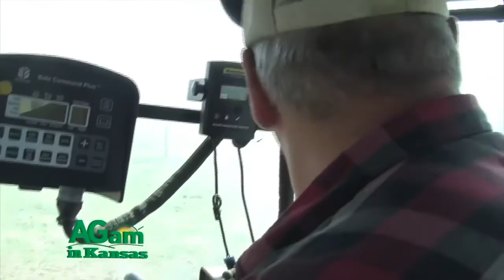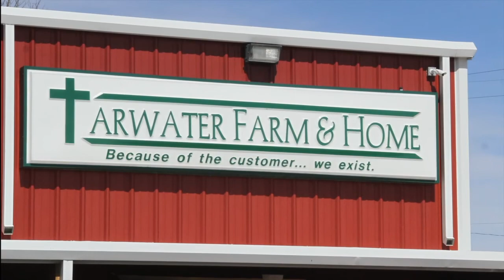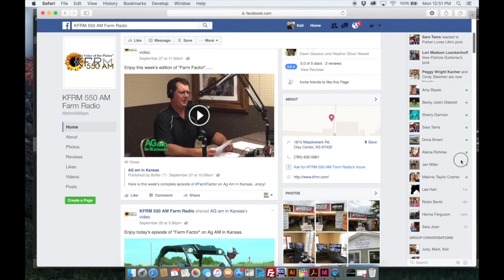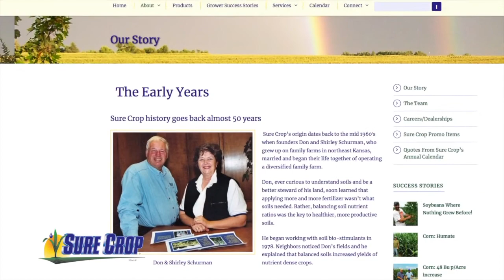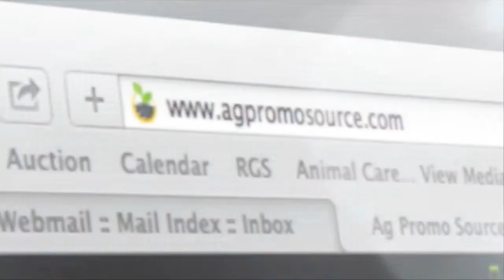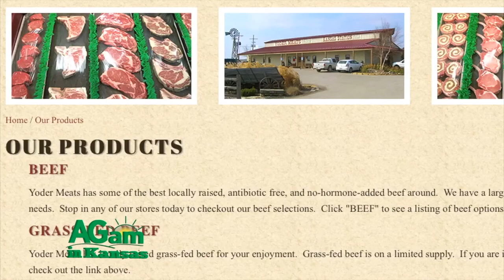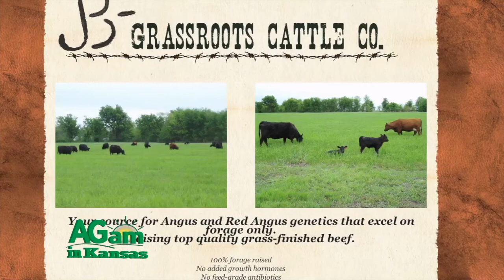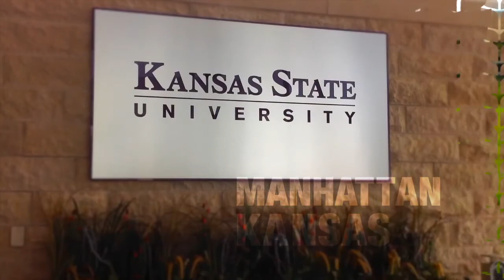Thats My Farm - Grassroots Cattle Company October 26, 2018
(Mikhayla) Good morning. And welcome to That's My Farm. I'm Mikhayla DeMott, your guest host, here in Hutchinson Kansas at the Grassroots Cattle Company. A strictly grass fed cattle operation. Stay with us to learn about the herd genetics, grass fed cattle as well as their direct marketing.